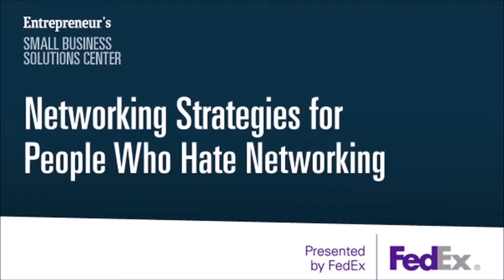Networking Strategies for People Who Hate Networking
BusyGal BEES' mission is to teach and empower Women Over 40 to become entrepreneurs. When we find online content that empowers and teaches our students, we promote it in our online classroom in our courses.

This is a video featured in the BusyGal BEES' "Networking & Events" Module of the Business Communications Course.

Section: Bonuses

for more information about our curriculum.

The main portion of this video was produced by Entrepreneur.